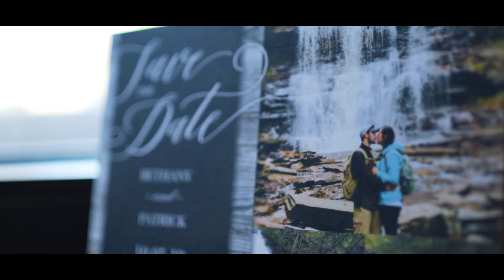Beautiful Barn on Bridge Wedding | Bethany + Patrick | 10.05.2019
What a beautiful October day at the Barn on Bridge! The weather was just like everything else about Bethany + Patrick's wedding... perfect! Thanks you two for trusting me to capture your special day and congrats!!!